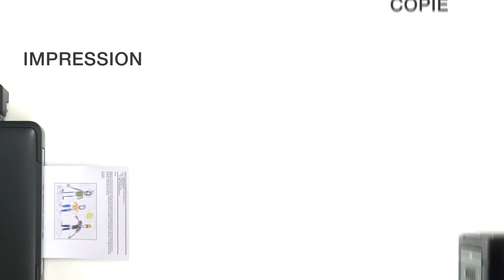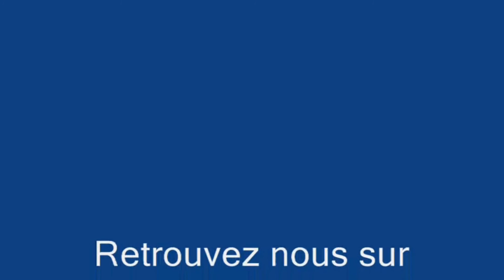EcoTank : Epson Lance Son Imprimante A Reservoirs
Révolution chez Epson, fini les cartouches, place aux réservoirs d'encre! Plus d'infos sur cette petite révolution dans notre article